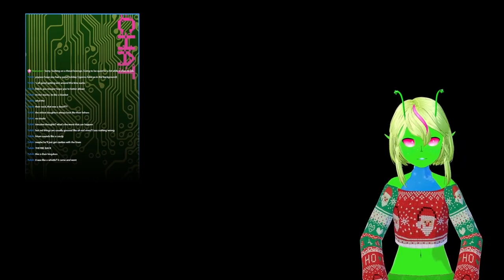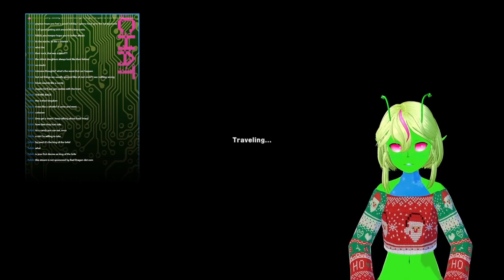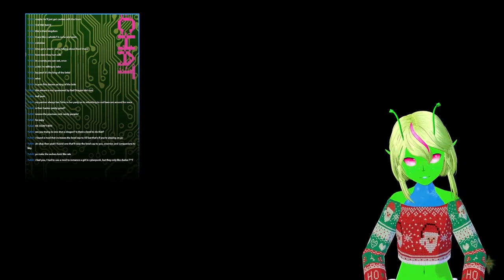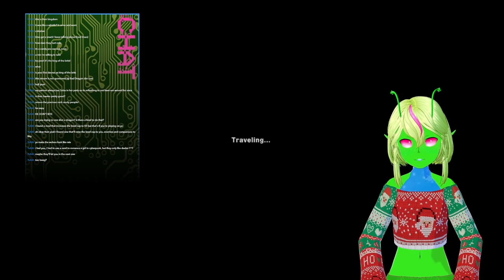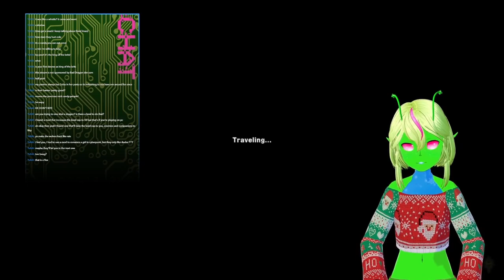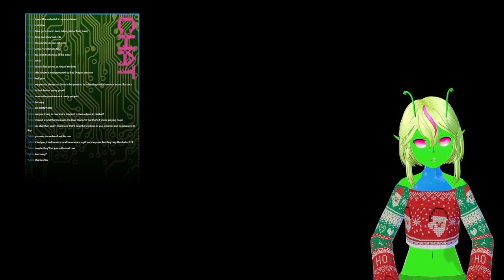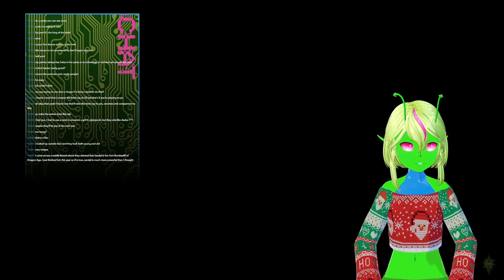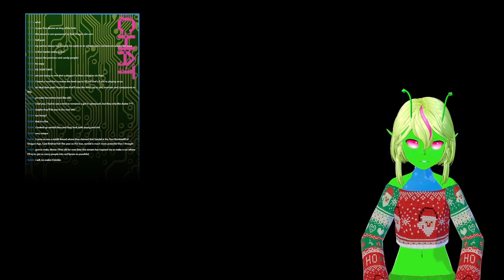Dwarves? & Dragons | a Dragon Age: Inquisition VOD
Cleaned up Emprise du Lion and battle multiple dragons. Fun Fun.